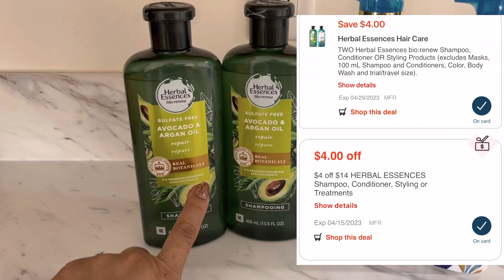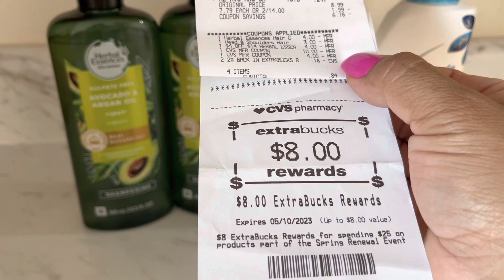🔥productos 🛍️🛒💯Digital vámonos a **CVS**💥🌪️